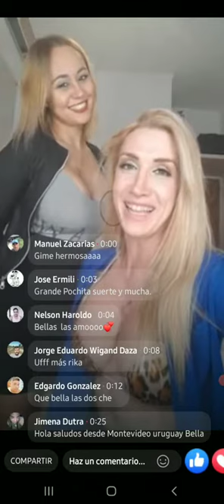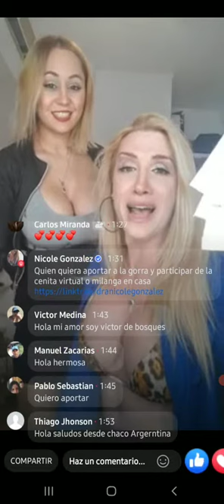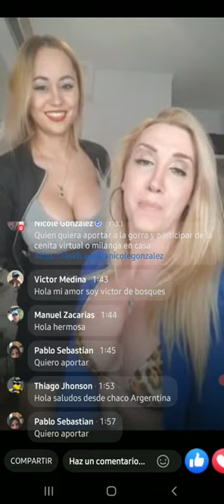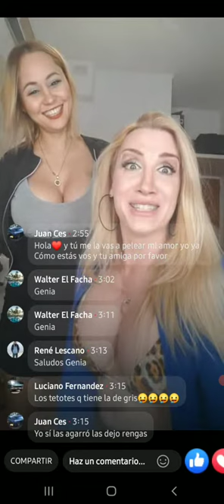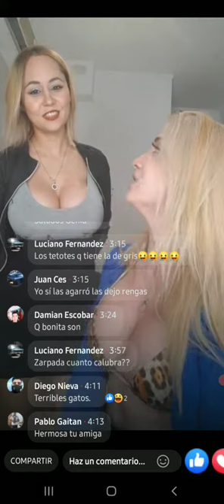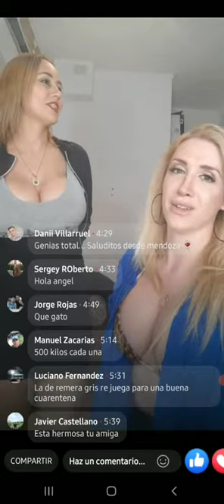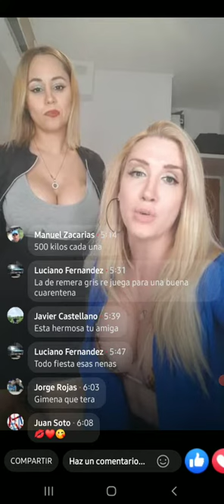10.3.2022 NICOLE GONZALEZ y la Bomba de SHIMEY vivo de Insta de Face previa al de insta CON posteos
@dranicolegonzalez (1 millon de seguidores)
@dranicolegonzalezsoy (Perfil alternativo)
Facebook Nicole Gonzalez (escribilo completo)
Video viralizado a pedido de la artista.
Compartilo vos tambien y seguila por sus vivos de humor y recomendala

En los canales de @cronistaincondicional
-cobertura de Gorilas Abstenerse
-Aparicion en los Medios America Cronica etc
-Aparicion en programa Si te Viera Benoit canal Somos La Plata
-Toda la temporada de Bienvenida Nicole y Escandalocas MDQ
-Coleccion de vivos y otras locuras de Nicole
Canales ¨Chiqui Chiqui Club¨ dedicados 100% a ella

administra este canal Carlos Fabian @cronistaincondicional